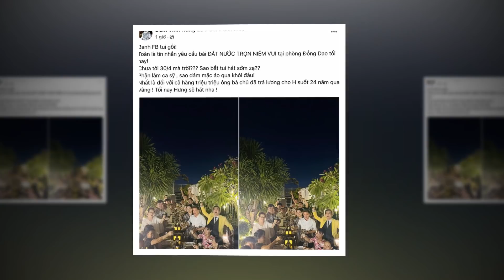🌏CHẤN ĐỘNG SÁNG 21/5:BẮT KHẨN CẤP KẺ MUỐN D'IẾT BÀ HẰNG TRONG TRẠI T30,HÉ LỘ PV MÃI CHỦ MƯU